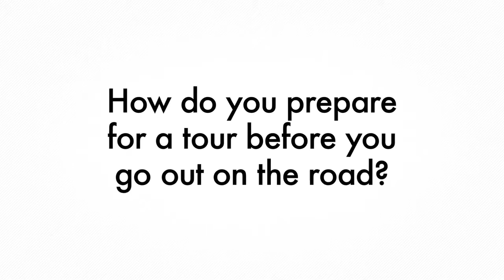Maroon 5's 2013 Civic Tour Preparation